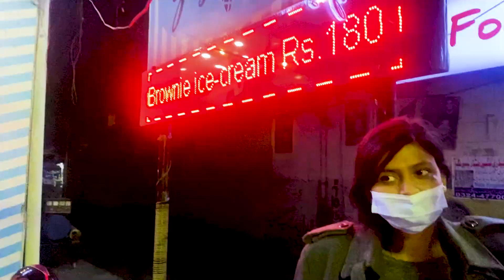COCKROACH CRAWLING ON NY BED Cockroach mere kamray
Hi,
I live in Pakistan 🇵🇰 . I love to share my stories with you guys.
Here you will see my daily routine , work , travel, fitness guidelines, and begin a nutritionist I’ll tell you about healthy eating in a Daily video. Keep supporting me !!